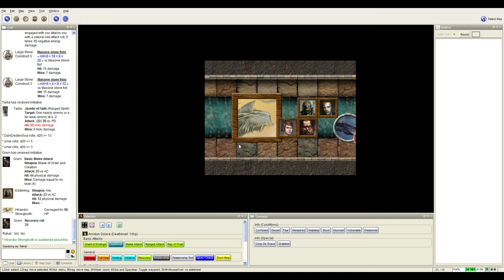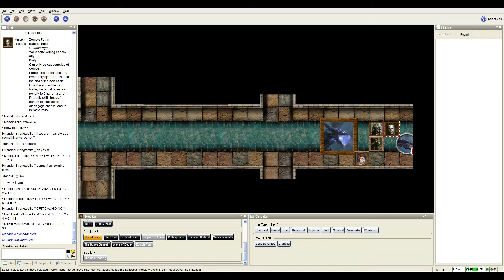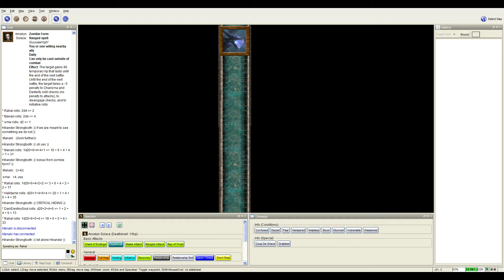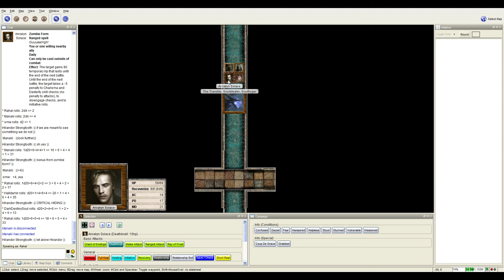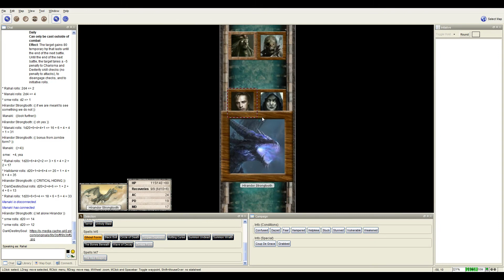Let's Play 13th Age - The Lost World session 21 part 02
Dastardly plans are executed.
When:  20:00 CEST / 14:00 EDT / 11:00 PDT